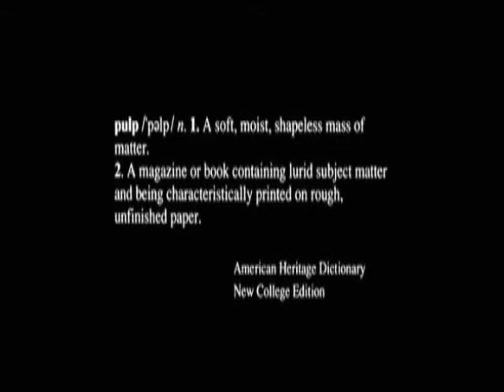PF.wmv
Pulp Fiction (Pumpkin & Honey Bunny)